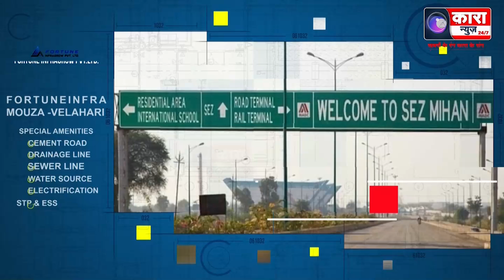राज्य के विकास के लिए बजट किया गया पेश | Kara News Network